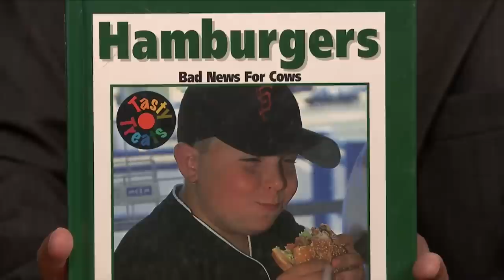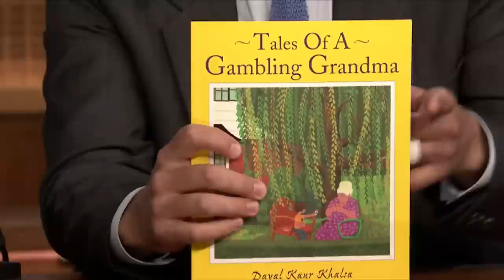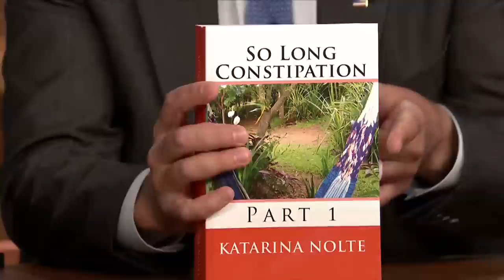Do Not Read: So Long Constipation, Part 1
Jimmy shares some books you probably should avoid reading this year, including Hamburgers: Bad News for Cows.